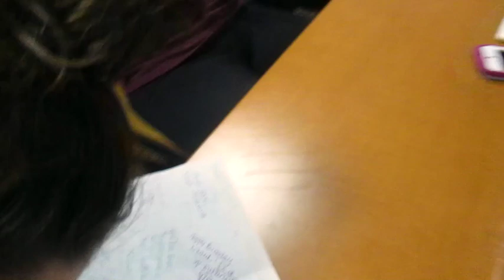College 1.0 | Late Night Prank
Hi guys! So this video has a bunch of random things that have happened over the course of a week. From late night pranks, to parallel, to Liz's birthday. Hope you enjoy :)